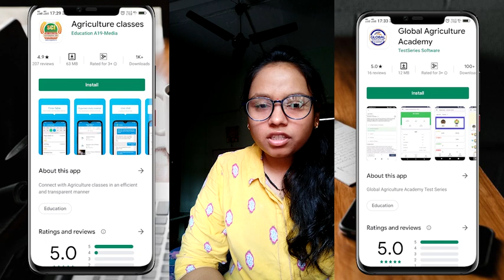PAT TOPPER 2018-19 "SOMYA ARJARIA"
▶️SCI KRISHI SANSTHAN▶️YOUR SUCCESS IS OUR MISSION ▶️AGRICULTURE CLASSES BY SATENDRA SIR▶️SATENDRA CAREERE INSTITUTE▶️
▶️No.1 Institute for All Agriculture Students
COURSES OFFER- ▶️1.AGRI.FIELD- MPPAT/ICAR/C.G.PAT/BHU/JET/SHIATS/AHDT/UPCATET/ADO/AFO/RHEO/RAEO/MCAER/TNU/AMU/BU AND PG CAURSE ALSO
OTHER BRANCH: MORAR ROAD GOLE KA MANDIR (M.P.)
▶️Book Name: CENTRAL PAT BOOK (CROP PRODUCTION & ANIMAL HUSBANDRY) FOR ALL UG AND PG CAURSE
▶️ABOUT THIS VIDEO In this Lecture video SATENDRA SIR will discuss about mateorology chapter